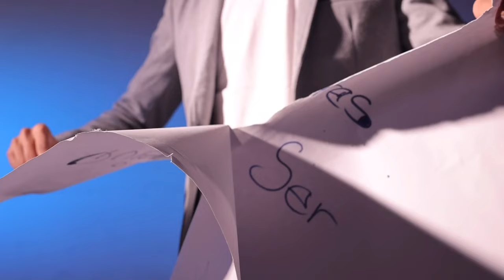🤠🎶MI FANTASÍA🎶🤠 Videoclip Oficial /RANCHERITO Calibre 58 🇬🇹🇲🇽🇺🇸CANCIÓN ORIGINAL 🔥